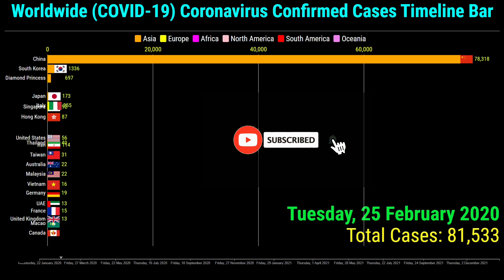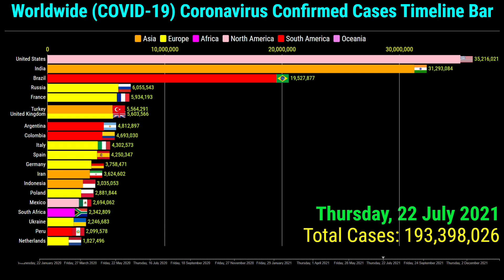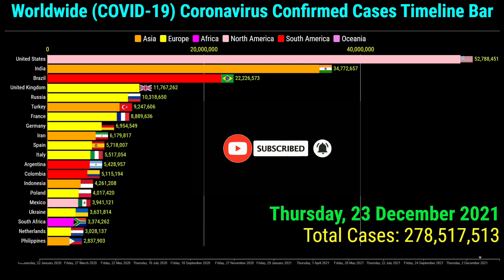Worldwide 350+ Million Coronavirus Cases Timeline Bar 23rd January 2022 COVID-19 Latest Update Graph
This video shows the top 20 countries worldwide with the highest number of coronavirus (COVID-19) confirmed cases.

The data is from the 22nd January 2020 to the 23rd of January 2022

Top 20 Ranked Countries are on the 23rd of January 2022 of the World Coronavirus Confirmed Cases.
1. United States
2. India
3. Brazil
4. France
5. United Kingdom
6. Russia
7. Turkey
8. Italy
9. Spain
10. Germany
11. Argentina
12. Iran
13. Colombia
14. Mexico
15. Poland
16. Indonesia
17. Ukraine
18. Netherlands
19. South Africa
20. Philippines

for more search queries:
covid 19
COVID-19
coronavirus
coronavirus update
coronavirus tips
coronavirus symptoms
coronavirus treatment
indonesia coronavirus
coronavirus disease
coronavirus omicron variant
covid-19 live omicron news, case counts and latest updates
coronavirus cases by country today
coronavirus worldwide by country
indonesia cases today
worldometer philippines
daily cases in indonesia
coronavirus curve by country
malaysia daily covid cases
indonesia covid children
how does covid-19 spread
germany coronavirus lockdown
covid 19 side effects after virus
covid 19 side effects after vaccination
how long does coronavirus last
death cases of coronavirus
safety precautions for covid-19
russia coronavirus news today live
russia coronavirus song
france coronavirus news today
france coronavirus vaccine
italy covid-19 update news today
covid 19 deaths rate
coronavirus deaths
turkey deaths
coronavirus deaths germany update
southeast asia coronavirus update
asia covid-19 cases
coronavirus graph
corona race meme
corona graph
Global Coronavirus Confirmed Cases Timeline Bar
corona race
Worldwide Coronavirus Confirmed Cases
new variant of covid in south africa
new variant of covid in uk
omicron virus
new variant of concern uk
What are the major variants of COVID-19?
bbc news new variant covid
phe new variant
another virus
new covid variant
Moderna vaccine
COVID-19 vaccine
Moderna vaccine dosage
number of covid variants
How long have coronaviruses existed?
What causes COVID-19?
Is COVID-19 caused by a virus or a bacteria?
coronavirus news
coronavirus death
Deaths Timeline Bar
covid 19 deaths by county
covid cases by county
america covid cases
covid 19 update news today USA
corona race
corona graph country
covid-19 graph
Coronavirus graph
coronavirus map
worldwide covid graph by country
worldwide deaths cases
worldwide covid john hopkins
coronavirus update